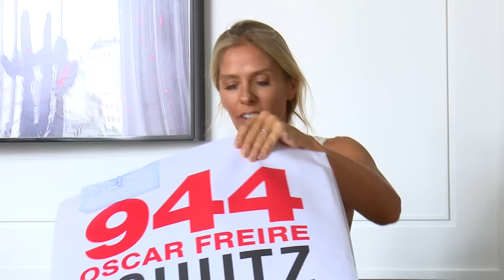RECEBIDOS: CALCINHA, PLACA DE 100K E OUTROS PRESENTES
Guardei os presentes que recebi no fim de ano para abrir com vocês. Olha só tudo o que ganhei!